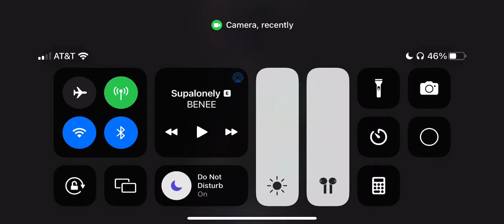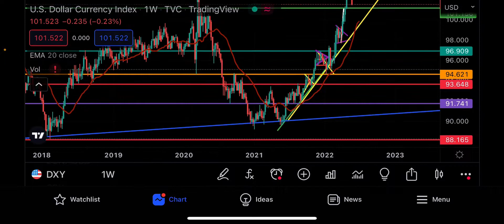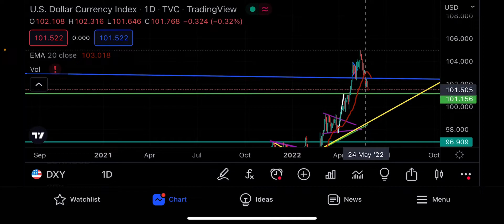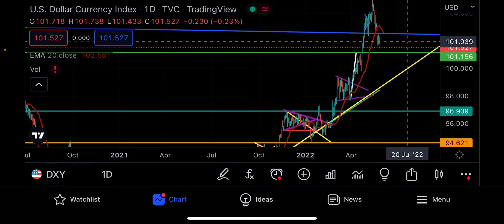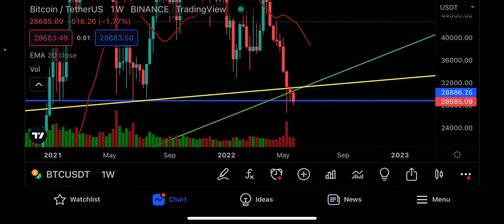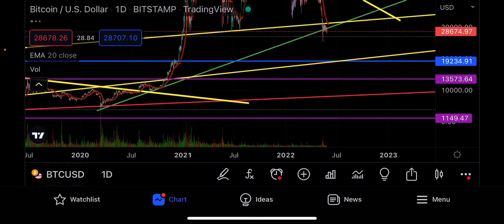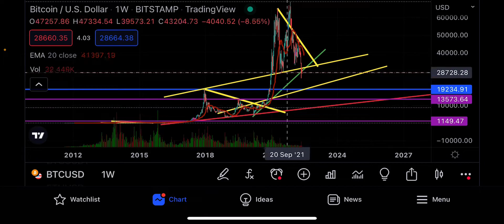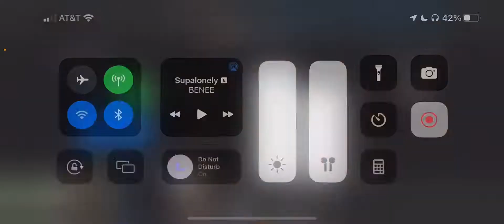DXY BREAKING DOWN BUT DON’T GET YOUR HOPES UP! (It’s done it before!)